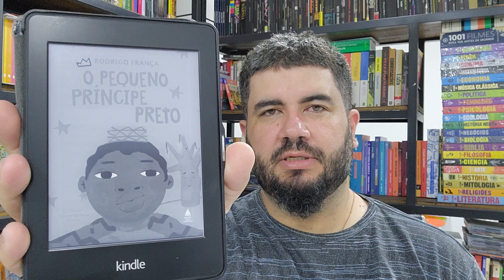O PEQUENO PRÍNCIPE PRETO, de Rodrigo França | O EQUADOR DAS COISAS | CANAL LITERÁRIO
Neste vídeo, apresentamos o livro O PEQUENO PRÍNCIPE PRETO, de Rodrigo França.